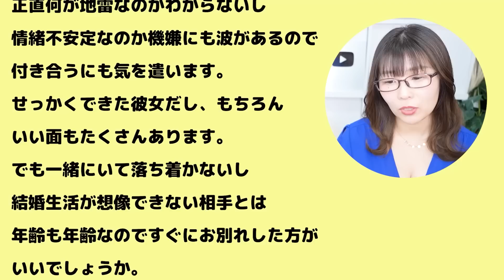【見ないとヤバイ】即、別れた方がいい女の特徴【恋愛】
付き合ったはいいけれど、マイナスな部分が見えてきて別れたくなる女性というのは存在します。
今回は当てはまったら即分かれるべき！別れた方がいい女性の特徴をお伝えします。

〈目次〉
・はじめに　00:00
・別れた方がいい女の特徴　01:42
・まとめ　06:30

【最強！！一緒にいるだけで男の運気を上げる！付き合うべきあげまん女性の特徴】

★津崎まみの動画おすすめTOP3★